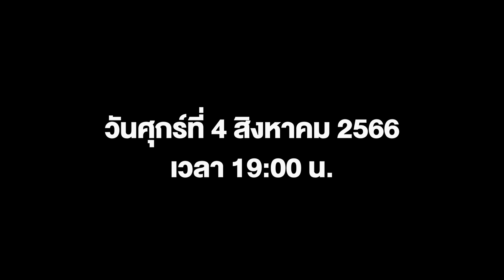Teaser : ก้อง สมเกียรติ จันทรา นักบิดไทยผู้ชนะมอเตอร์ไซค์ทางเรียบ| MainStand Talk EP36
MainStand : จากเด็กที่ขาหักจากการแข่งขันในสนามจนเกือบคิดจะเลิกเลิกเป็นนักมอเตอร์ไซค์จนกลายเป็นนักบิดประวัติศาสตร์ไทยที่ชนะมอเตอร์ไซค์ทางเรียบชิงแชมป์โลกได้ในปีที่แล้ว MainStand Talk ในเทปนี้ ‘ยักษ์’ จิตกร ศรีคำเครือ จะขอพาคุณผู้ชม ไปรู้จักกับก้อง สมเกียรติ จันทรา นักบิดไทยหนึ่งเดียวมอเตอร์ไซค์ทางเรียบชิงแชมป์โลกและจะมีเรื่องราวไหนที่น่าสนใจ

ติดตามทั้งหมดของ  ก้อง สมเกียรติ จันทรา ได้ในวันศุกร์ ที่ 4 สิงหาคม 2566 เวลา 19:00 น.